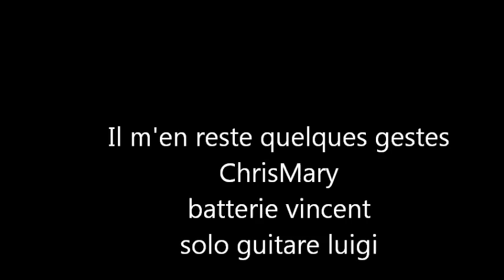01 il m'en reste quelques gestes chrisMary répète du 12022016 mp3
La nostalgie du temps qui passe!!!